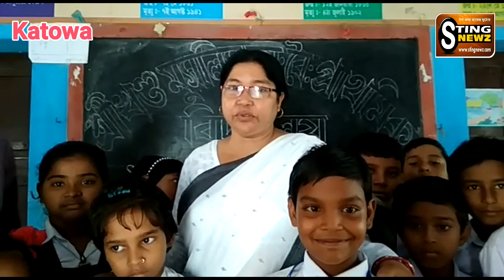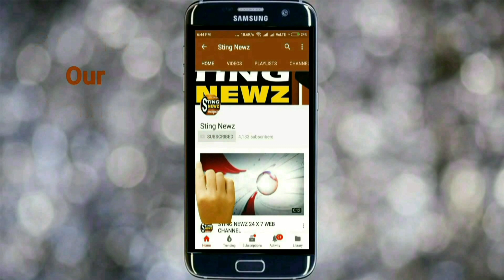কাটোয়ার শ্রীখন্ড অবৈতনিক মুসলিম প্রাথমিক বিদ্যালয়ে গান্ধী দিবসে সাফাই অভিযান